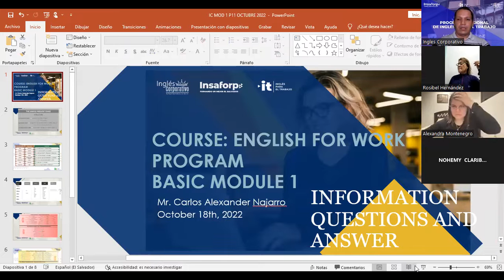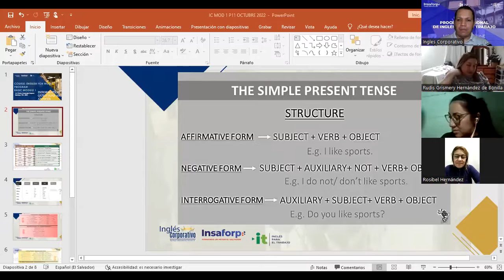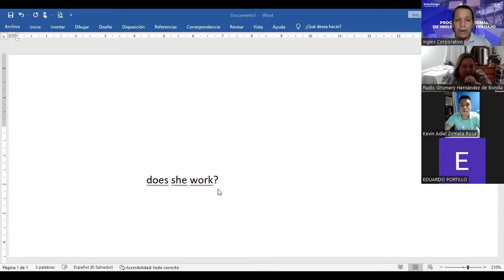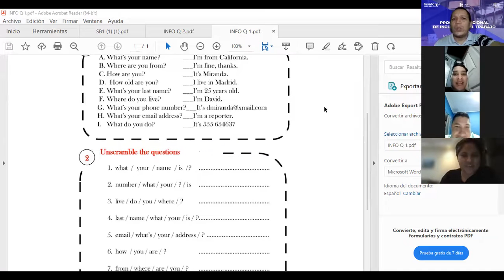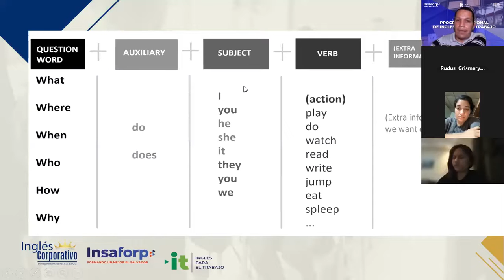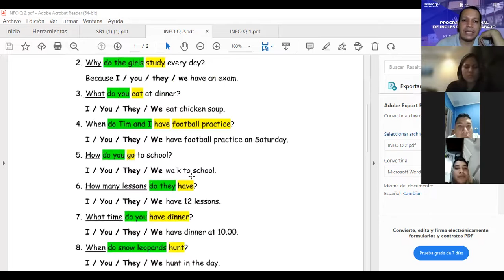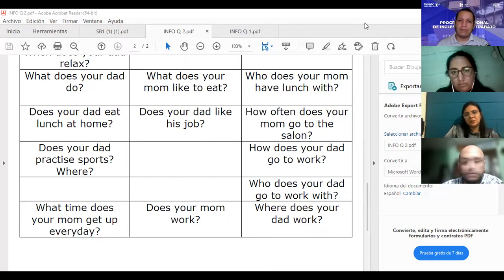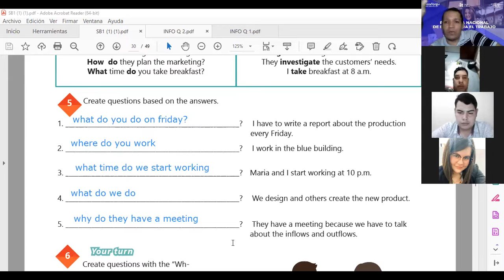Inglés Corporativo-18-10-2022- INFORMATION QUESTIONS AND ANSWERS.